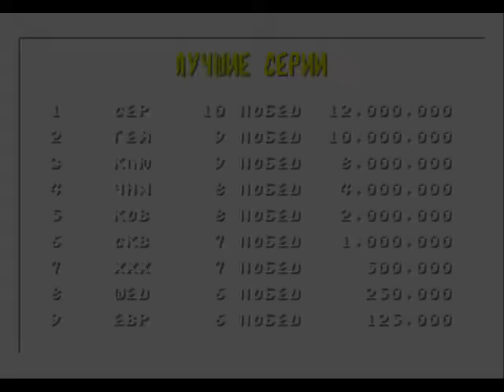Mortal Kombat 1 - Scorpion (sega, rus) - "Test your might!" and " found Reptile".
я старался не проигрывать, один раз дал себя убить и игра вылетела... долго пытался победить Рептилию, в итоге вышло что вышло...

чтобы активизировать кровь: в тексте где рассказывается о различных кодаксах нажимать последовательно-А,В,А,С,А,В,В.

Чтобы открыть секретное меню: где (старт/опции), нажимать последовательно: вниз, вверх, назад, назад, А, вперёд, вниз.

чтобы сразиться с рептилией в первом раунде: активизировать флаги: 2 и/или 3 и выбрать стадию "мост".

чтобы появлялись подсказки от Рептилии, активизировать флаг 4.

фаталити Скорпиона можно выполнять без блока, но будет получаться редко... для этого надо просто быстро нажимать много раз-вверх. (Спасибо NES Game за подсказку).

проверь свою силу - спасибо Развлекалочки за предложение!!!

таймкод: 00:00 - интро, 02:30 - битва.